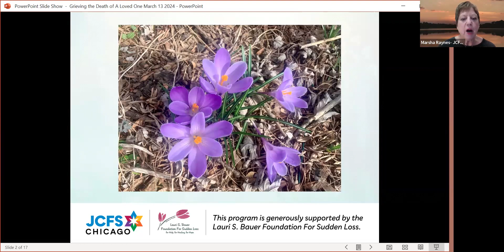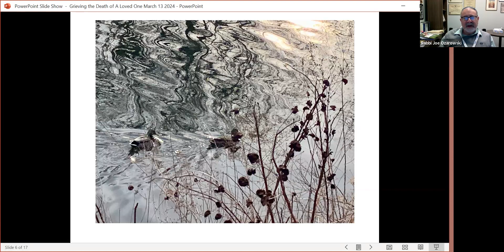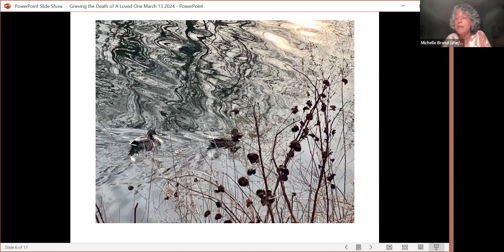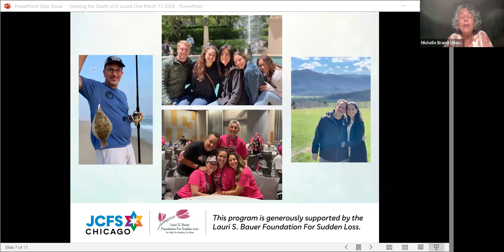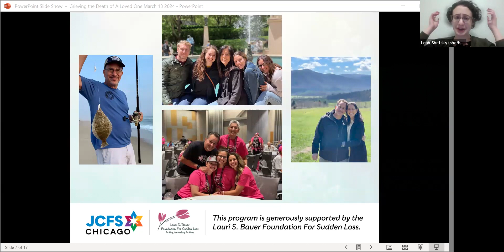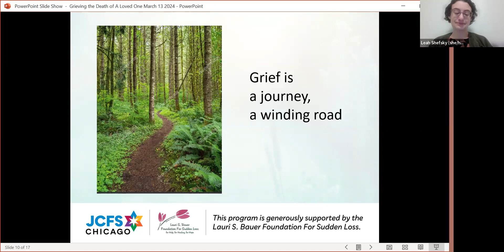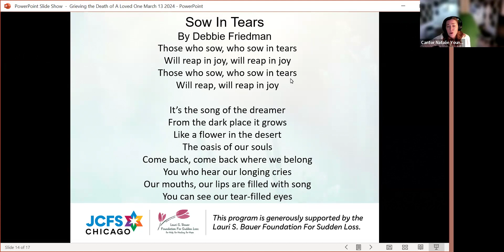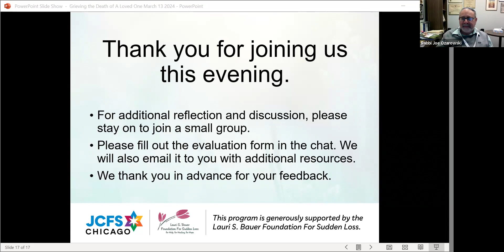Grieving the death of a loved one an evening of support March 2024